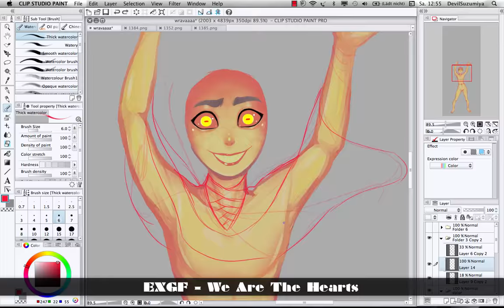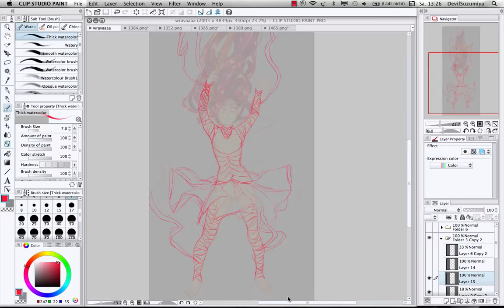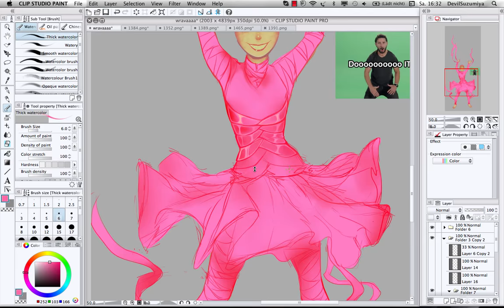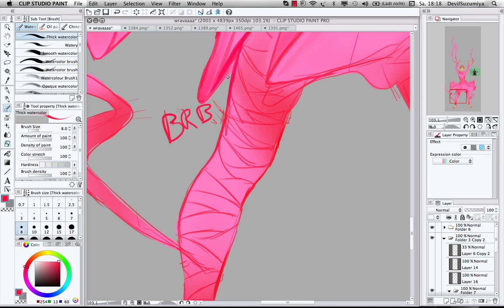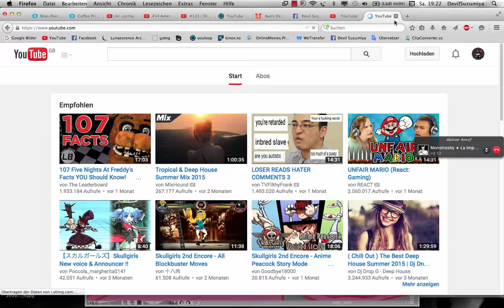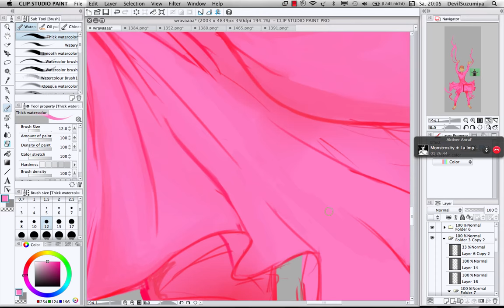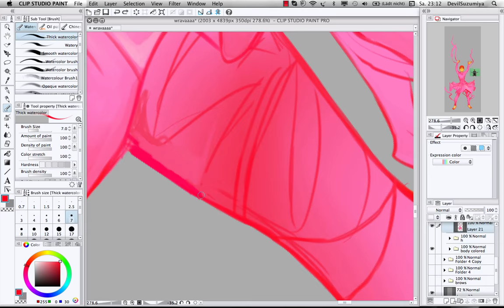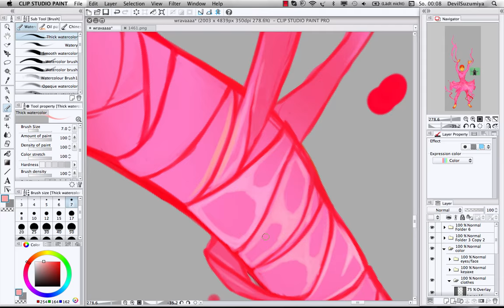Avas Demon Speedpaint - Nobody Panic - Clothes; part 4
Another fanart, inspiration hit me and my Laptop finally works again.
On a side note; I hate hair and everything it stands for. Fuck hair!

Thank you also so much for all the subs?! Really, not something I would've thought!

And how do you like your Speedpaints, please tell me:

A. One long one short
B. Episodic like now
C. Loooooong

I used Clip Studio Paint and the Wacom Intuos Pen&Touch tablet.